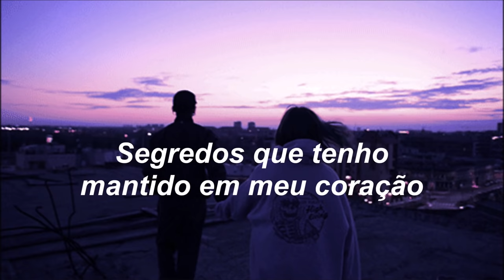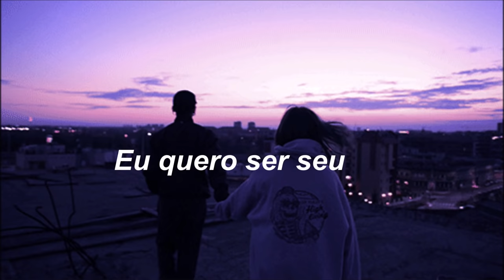Arctic Monkeys - I Wanna Be Yours (legendado/ tradução)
Meu sonho de consumo o Alex Turner falar essas coisas pra mim...

This song and image does not belong to me.